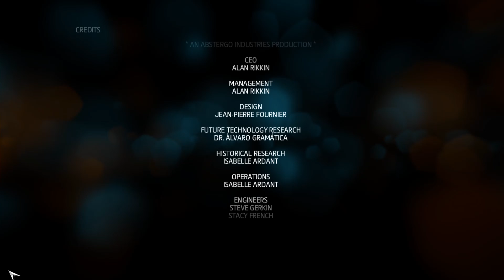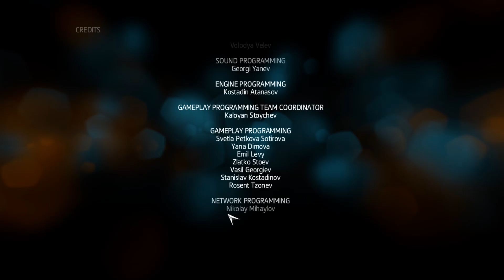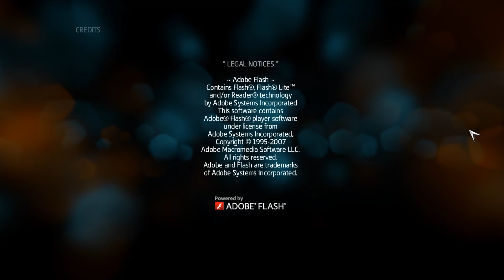WHAT A TWIST!! | Assassin's Creed Liberation HD #23 (FINAL)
The twenty-third episode of my playthrough of Assassin's Creed Liberation HD.